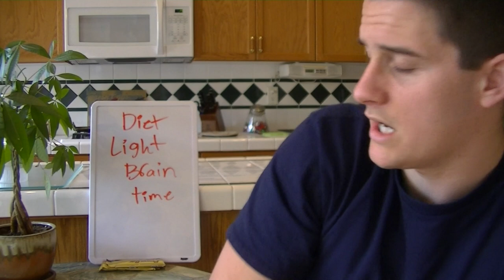These 4 Things Are RUINING Your Sleep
These things WILL KILL your Gainz! These are things you need to AVOID.
If you avoid these 4 things, you will secrete more Growth Hormone, HGH is like the HUMAN STEROIDS.
Comment on your thoughts!